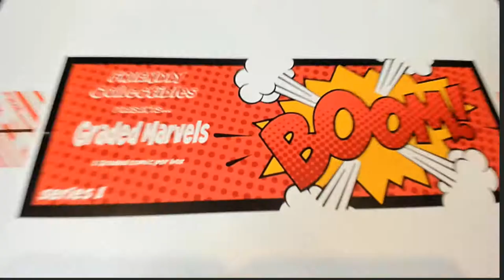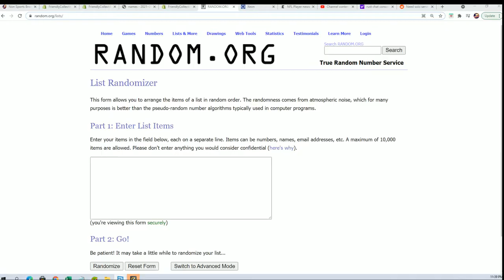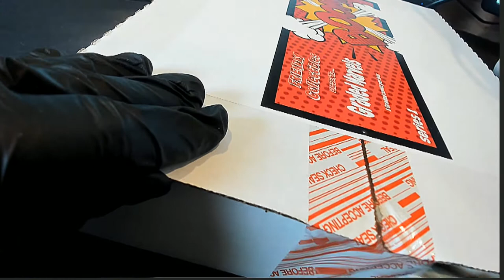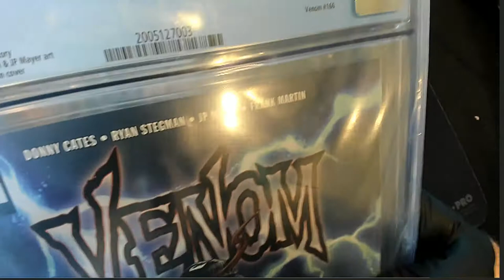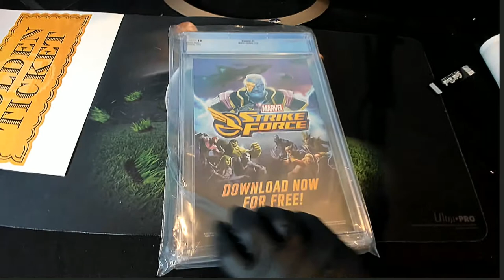2021 FRIENDLY COLLECTIBLES GRADED MARVELS ID FCGMARVELS119